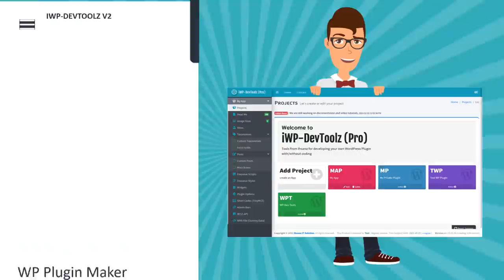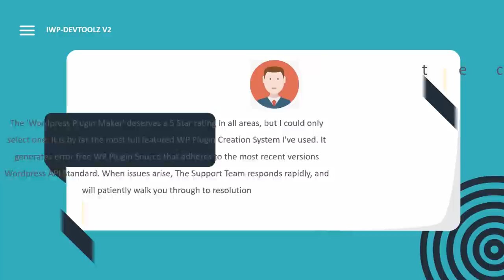[DIY] Introduction to iWP-DevToolz!